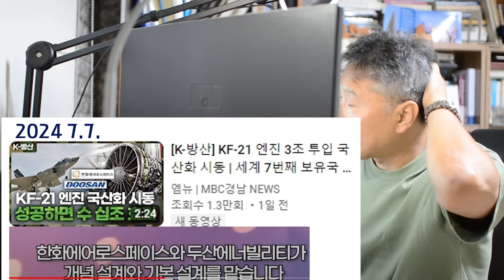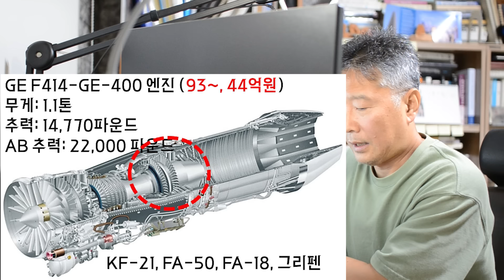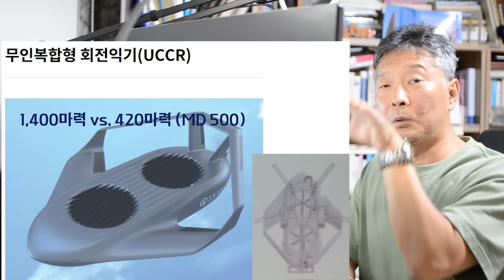본격화된 KF-21 엔진 국산화. 다극화 세상 한반도는 한 축이 된다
[국방논평#376]